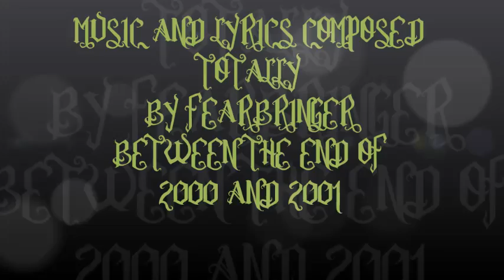TUNGUSKA - AFTER A YEAR OF SILENCE_DEMO TAPE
CLIP MADE BY BLACK PEST
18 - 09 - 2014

MUSIC & LYRICS BY FEARBRINGER

(OTHER PROJECT : TUNGUSKA_FEARBRINGER_ARMATA DI CARONA_MISERICORDIA_FENICE NERA_CITTADELLA)